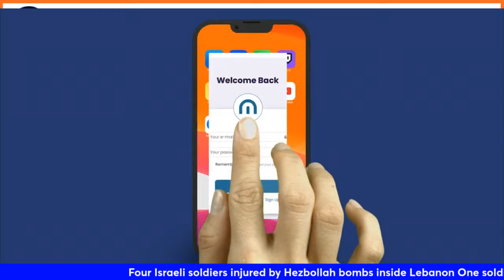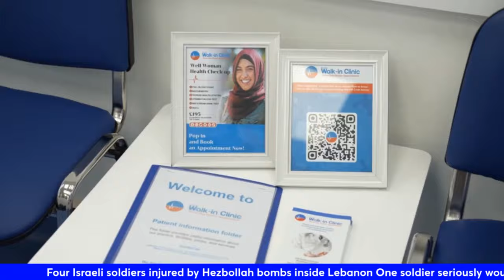DIGNIINTA IRAN MAXAA XIGI DOONA? ISRAEL VS IRAN ROUND 2?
IDF chief of staff says Israel will respond to Iran missile attack
General gives clearest confirmation yet that Israel will hit back but it is unclear what form response will take